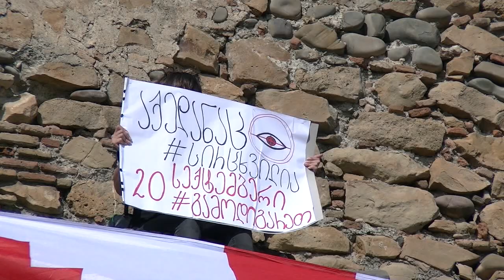,,სირცხვილია,, - აქცია -პერფორმანსი გორში